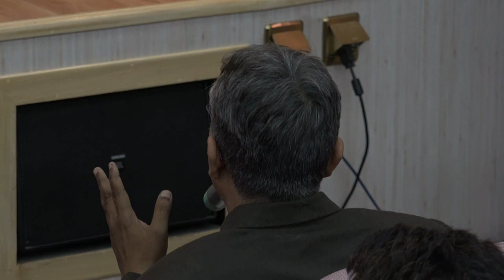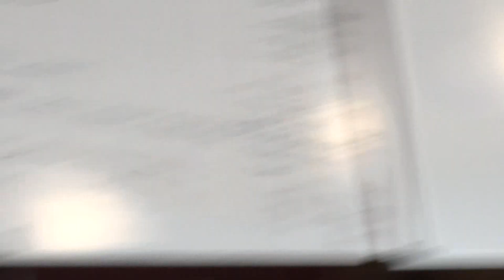Jeevan Vidya Shivir - Som Tyagi - Day 1 (part 6) Sharing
Jeevan Vidya Parichay Shivir was organized at Atmiya Institute of Technology, Rajkot in January 2017.